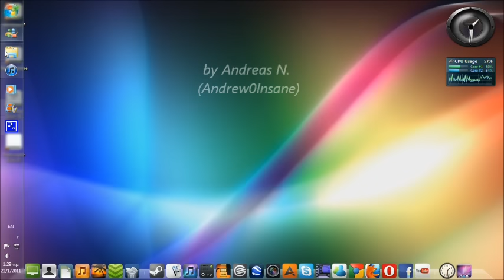Cool Windows 7 Desktop with Animated Wallpaper, Rocketdock and Custom Icons with Links